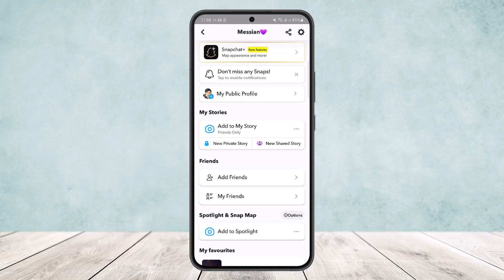Yellow Heart On Snapchat !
In this tutorial video, I will simply show you what yellow heart on Snapchat means. So just make sure to watch this video till the end.

~ Video Chapters:
0:00 Introduction
0:08 Snapchat Yellow Heart Explained
0:51 Outro